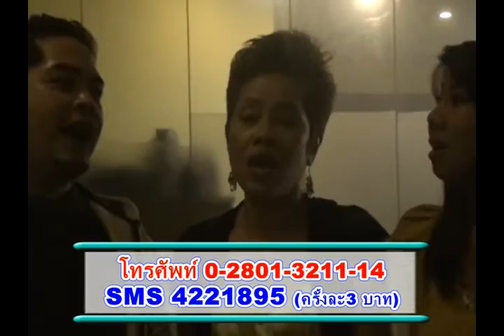ลูกทุ่งสานฝัน งานวันเกิด คุณศิริเพชร รอดเจริญ tape2